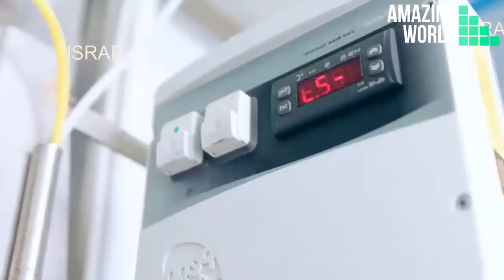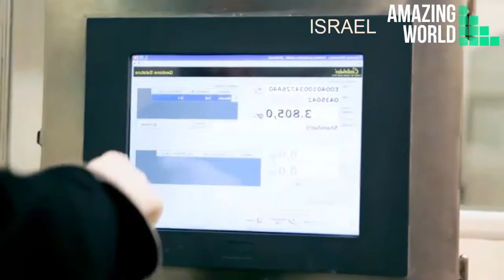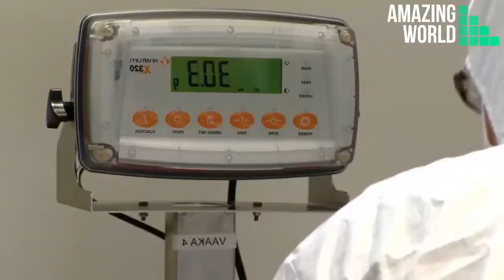How to Produce Fish Caviar - Amazing World